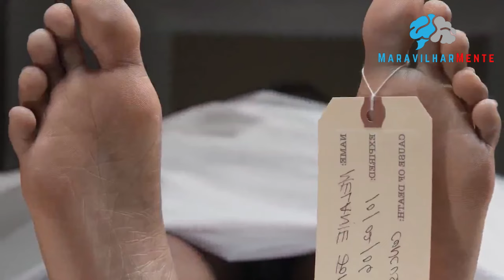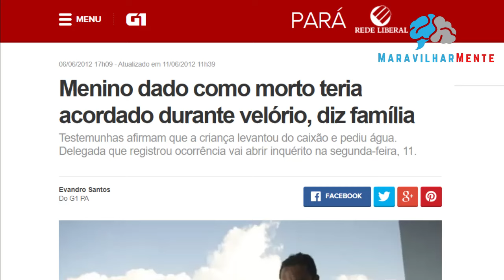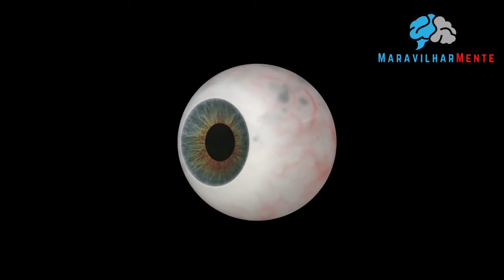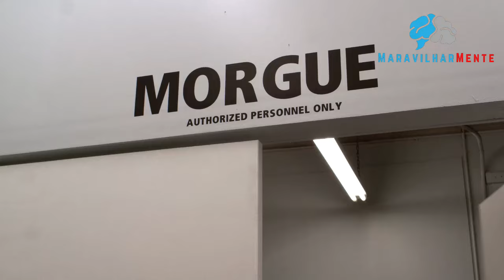Pessoas que acordaram no próprio funeral